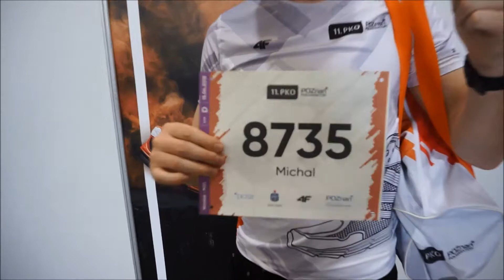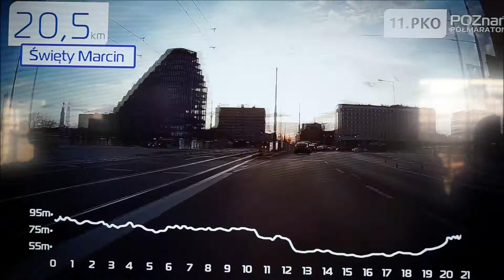Poznański półmaraton 2018 powrót po 4 latach!